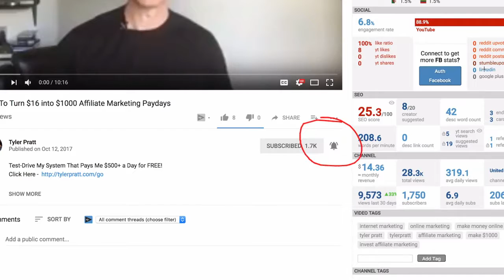How To Make Money On Youtube | Without Your Own Channel